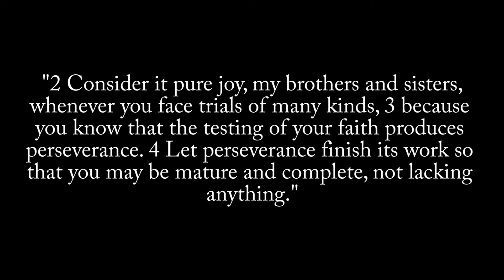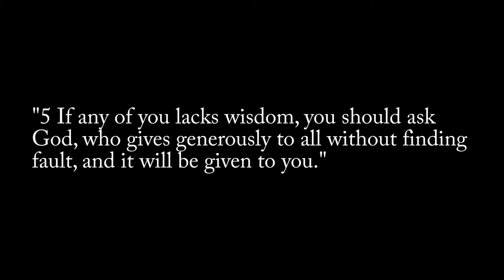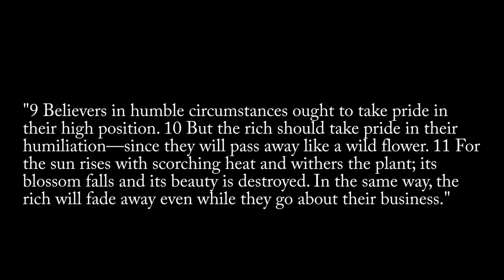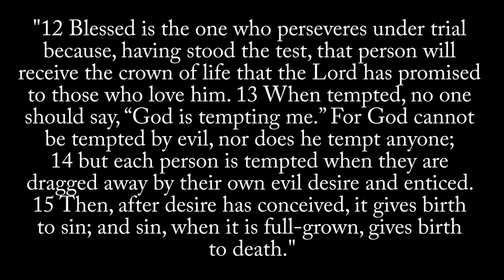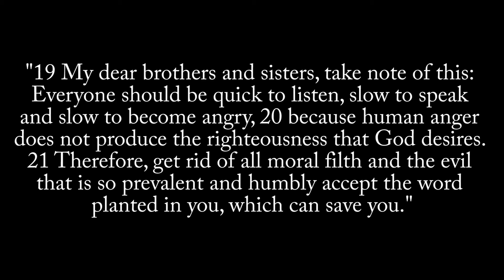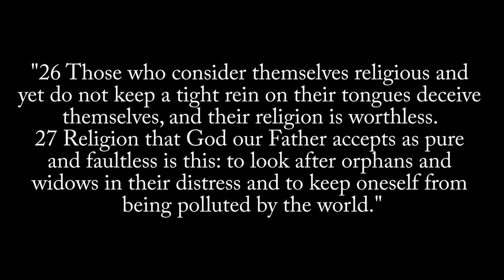Bible Study on the Book of James: Intro & Chapter 1 By Matt Dabbs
James is one of the most practical books in the New Testament. He talks about suffering, sin, righteousness, living out our faith, favoritism and so much more. Let's soak up the book of James together by first talking about James, Jesus' half-brother, and where he appears in the New Testament. We Will follows that up in this video with a walk through of James chapter 1.